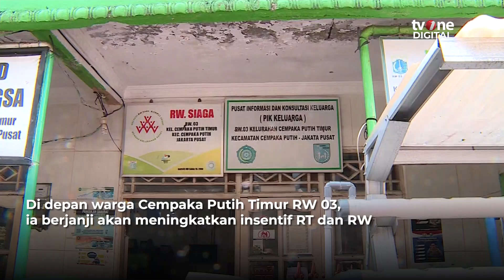Cawagub Rano Karno Sambangi Warga Cempaka Putih, Siap Dengar Keluhan Warga! | OneNews Update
OneNews Update, - Cawagub Rano Karno Sambangi Warga Cempaka Putih, Siap Dengar Keluhan Warga! | OneNews Update

Calon Wakil Gubernur Jakarta nomor urut 3, Rano Karno, menyambangi warga di daerah Cempaka Putih untuk mendengarkan permasalahan mereka, mulai dari infrastruktur yang tidak memadai hingga peningkatan insentif bagi RT dan RW. (AT01) (NAS01)

NU01
MZA02